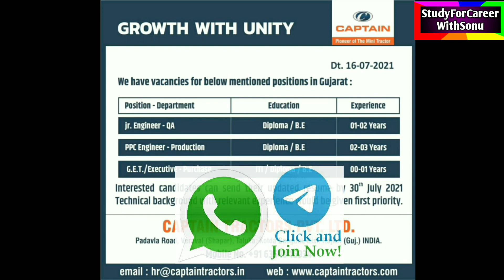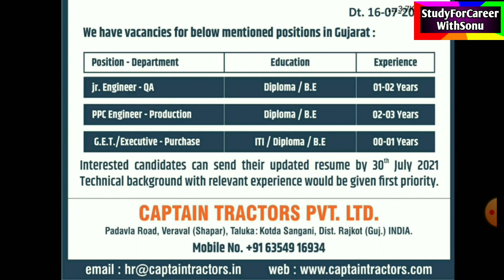Huge Fresher Vacancy | Trainee Engineer | Machine Operator | Supervisor | Gujrat Job | Ahmedabad Job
10Th Pass ITI Job Diploma Job | Male & Female | Solar Job  Huge Fresher Vacancy | Trainee Engineer | Machine Operator | Supervisor | Gujrat Job | Ahmedabad Job

Top Videos From This Channel... Must Watch

👇🏾👇🏾👇🏾👇🏾👇🏾👇🏾 JOIN GROUP 👇🏾👇🏾👇🏾👇🏾👇🏾👇🏾